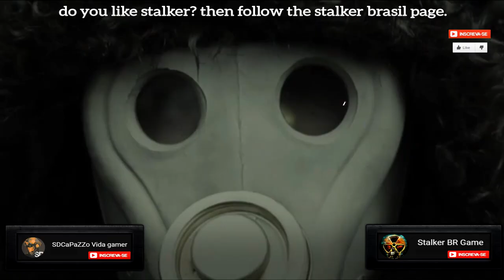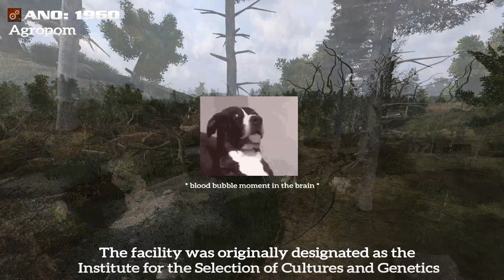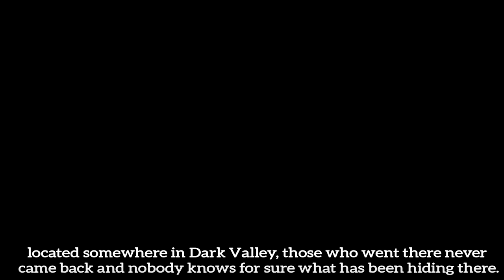📓 S.T.A.L.K.E.R: TIMELINE DOS EVENTOS DA TRILOGIA [Subtitle:Eng] ▶️01/05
▬▬▬▬▬▬▬▬▬▬▬ஜ۩۞۩ஜ▬▬▬▬▬▬▬▬▬▬▬▬▬
(⌐■_■)--︻╦╤─  DESCRIÇÃO STALKER ░░░▒▒▒▓▓▓
▬▬▬▬▬▬▬▬▬▬▬ஜ۩۞۩ஜ▬▬▬▬▬▬▬▬▬▬▬▬▬

▂▃▄▅▆▇█▓▒░☢️ Perfis☢️░▒▓█▇▆▅▄▃▂

▃▄▅▆▇█▓▒░☢️ Grupos/Páginas ☢️░▒▓█▇▆▅▄▃

▂▃▄▅▆▇█▓▒░☢️ Canais ☢️░▒▓█▇▆▅▄▃▂

!!!AVISO!!!

!!!NOTICE!!!

▓▓▓▒▒▒░░░  Conteúdo utilizado/CRÉDITOS ░░░▒▒▒▓▓▓